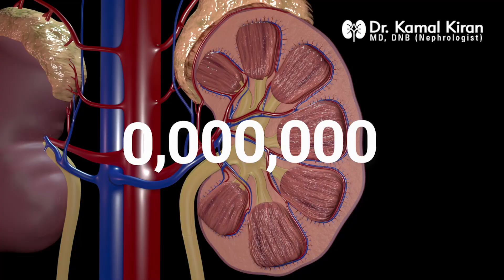🩺 Top 7 Kidney Health Tips by Dr. Kamal Kiran | How to Keep Your Kidneys Healthy Naturally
Discover 7 essential habits to protect your kidneys naturally with Dr. Kamal Kiran (MD, DNB – Nephrologist). Learn how drinking water, managing blood pressure, controlling diabetes, exercising, and eating right can prevent kidney disease. Start today for lifelong kidney health!

📍 Dr. Kamal Kiran, Nephrologist
📌 Medicover Hospitals, Hi-Tech City, Hyderabad

kidney health tips, how to prevent kidney disease, nephrologist advice, kidney care habits, healthy kidneys